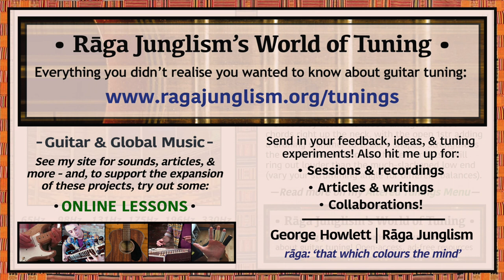Pink Moon | C-G-C-F-C-E | HQ Tuning Notes & Info | World of Tuning | Rāga Junglism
| “A ‘widened’ Open C variant, with 1str left at E to create a Cmaj11 voicing. Used by enigmatic English folkster Nick Drake for Pink Moon, the opening track of his 1972 album of the same name: capoed at 2fr, and slightly sharp of concert pitch (n.b. lower 2str by 5 semitones to play Pink Moon’s next track: Place to Be). Gives easy access to mood-ambiguous sus4 chords right up the neck, with the open 1str adding a droning shimmer to Drake’s own shapes. Strengthens the treble side of chords: as the tenser 1+2str will ring out louder than the much-slackened low end (vary the angle of your ‘strumming attack’ to bring out different timbres)...”

• Pink Moon | C-G-C-F-C-E | Semitone pattern (i.e. 'what to press'): 7/5/5/7/4

“The opening song from the album of the same name, Pink Moon is perhaps Nick Drake‘s most iconic track. Running for just over two minutes, it has only one (repeated) verse, along with a brief refrain/interlude, supported by a strummed steel-string sequence which skips along with surprising bounce, making concise use of the tuning’s harmonic quirks (n.b. he also used CGCFCE on Hazey Jane I (cp.2), Hazey Jane II, and Parasite (cp.3), as well as dropping it down a semitone for Which Will and Hanging on a Star: which could in fact be the ‘true’ transposition of other tracks, with all capos a fret higher – we’ll likely never know). The track’s skeletal piano riff is the only sound on Pink Moon not made by Drake’s own voice or guitar. John Wood – the album’s producer and engineer – recounts the stripped-down nature of the recording sessions: “He arrived [to the studio] at midnight and we started. It was done very quickly…He came in for another evening, and that was it…Nick was adamant – [he] wanted it to be spare and stark, and he wanted it to be spontaneously recorded. In a 2005 BBC Radio documentary, Wood adds that: “I just assumed at some point he was gonna say ‘I want to get hold of Robert [Kirkby: the string arranger for his previous albums]…[but] he said ‘I don’t want anything on it‘…We mixed it very quickly, and Nick went off and gave the tapes to Island Records.